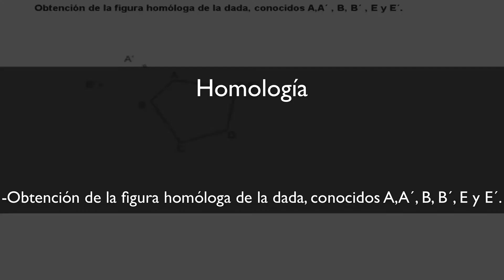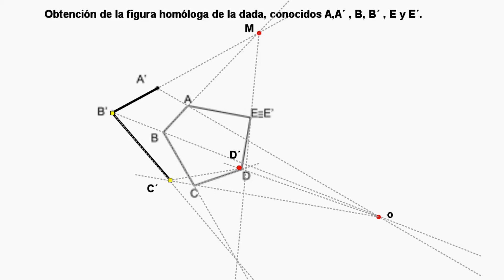Copia de Figura homóloga de la dada, conocidos a,a´,b,b´,e,e´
Vídeo de Homología realizado por Alejandro Morán. 2º de Bachillerato.